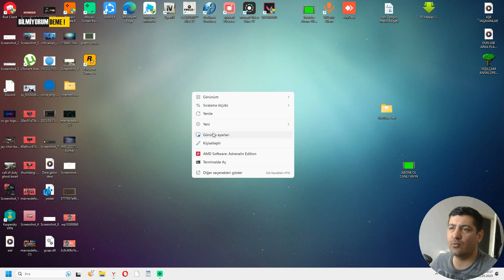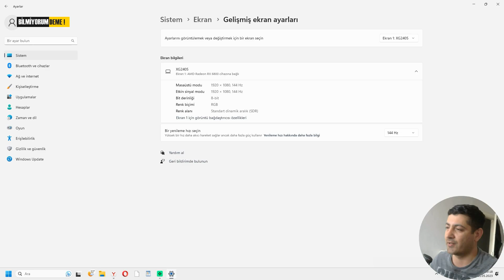Out Of Range Hatası Kesin Çözümü - 2023!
eğitim videoları
 film-dizi önerileri
 ürün inceleme üzerine içerikler üretiyorum.

Teşekkürler.